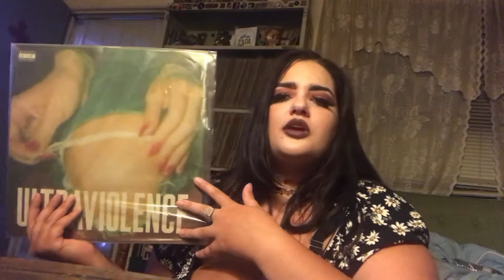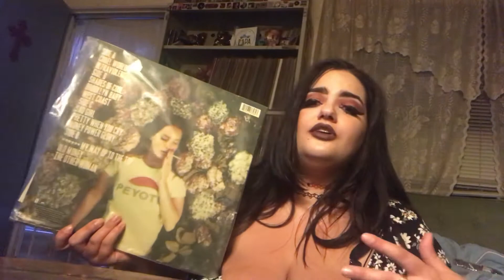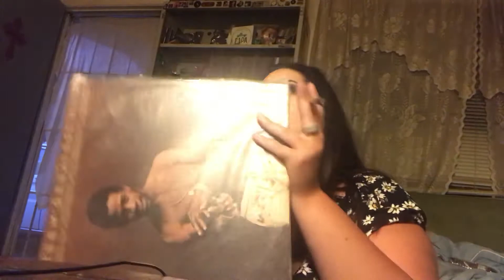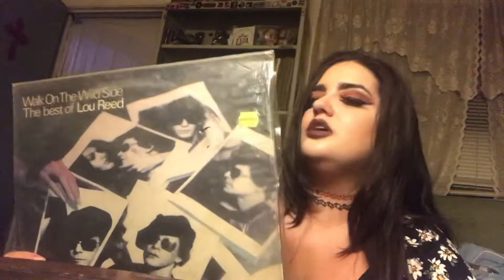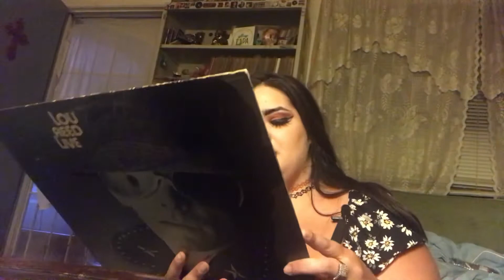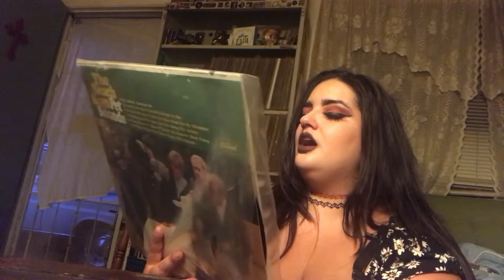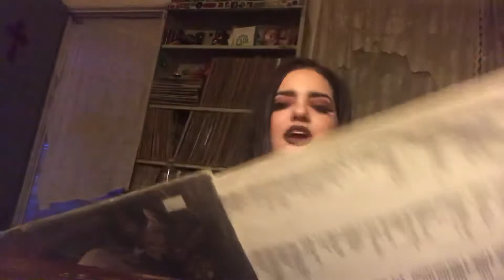My Favorite Vinyl Records pt. 2 //Slayer, the Velvet Underground and more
Let me show you some of my favorite records